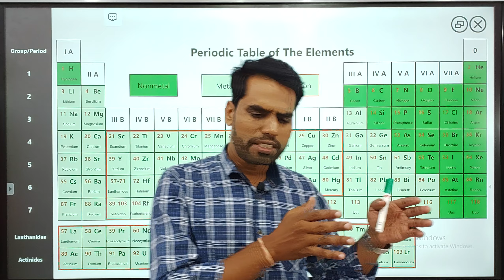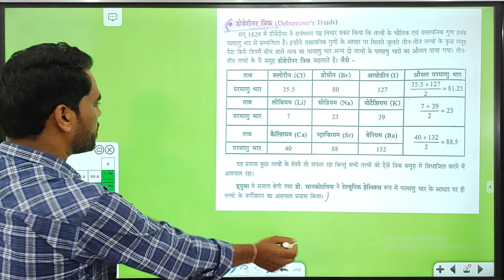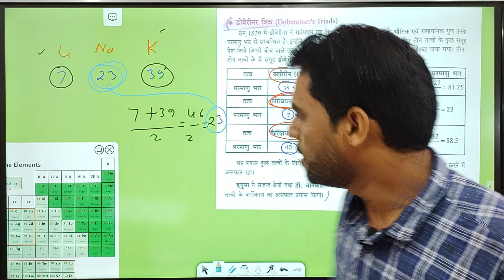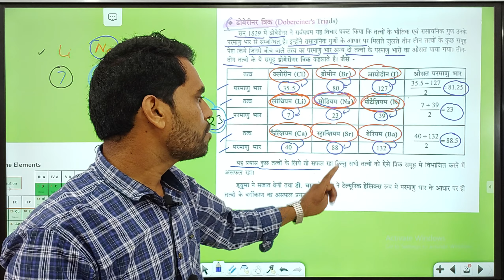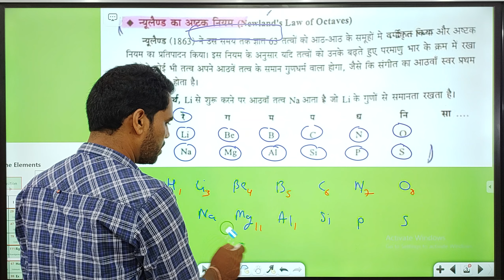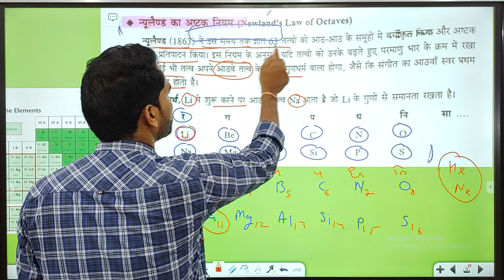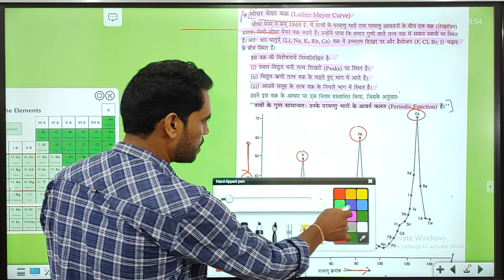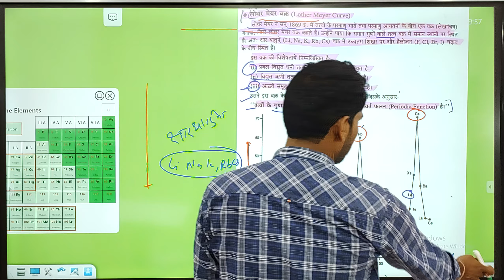Class 11 Chemistry Chapter 3 | Dobereiners Triads| Newlands Law of Octaves | Lother Meyer Curve